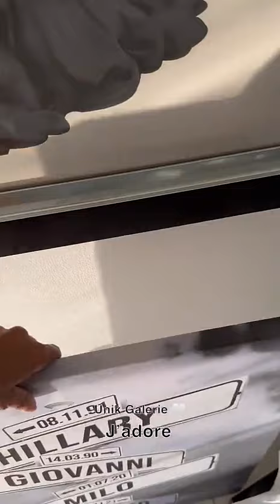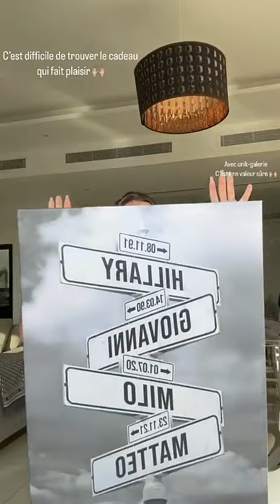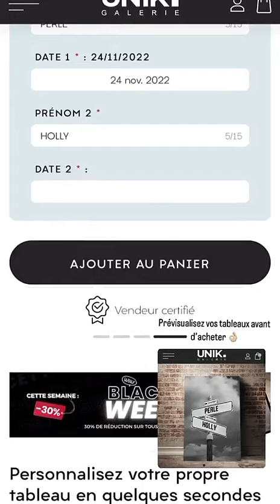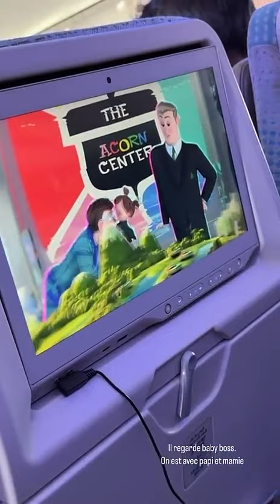HILLARY - 25 Novembre 2022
Les amis on se retrouve pour mon vlog du 25 Novembre 2022 sur notre chaine - Pour retrouver tous mes vlogs direction ma playlist